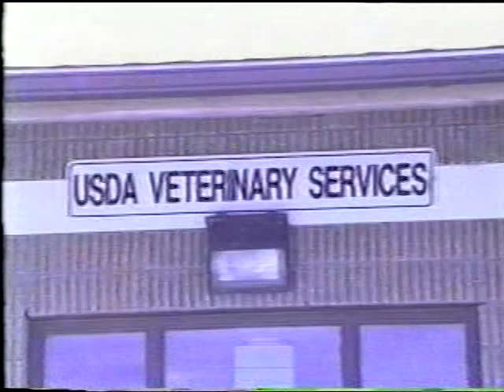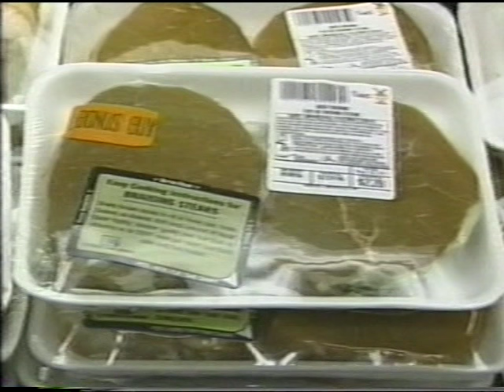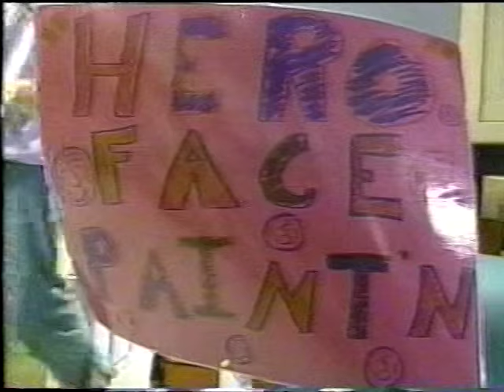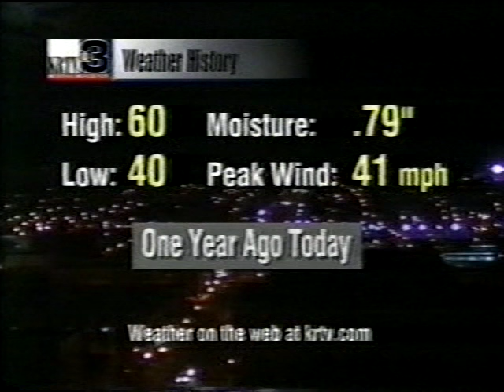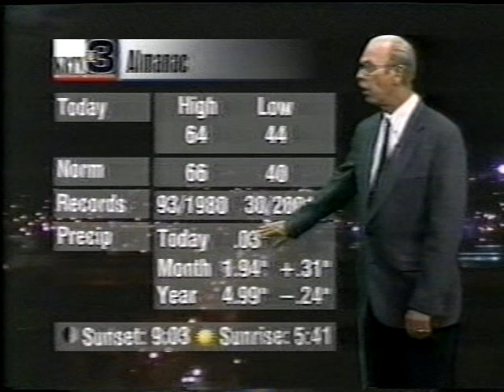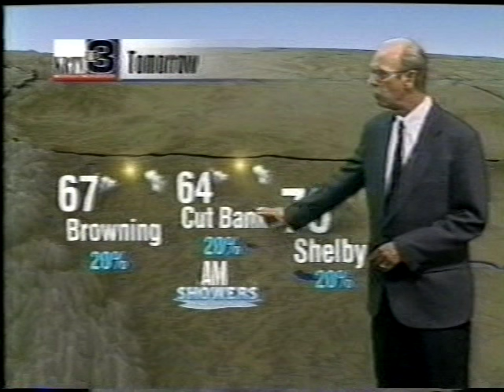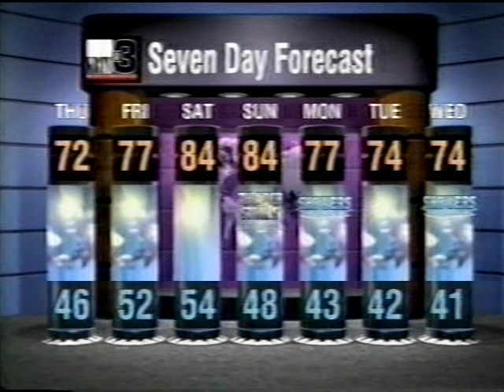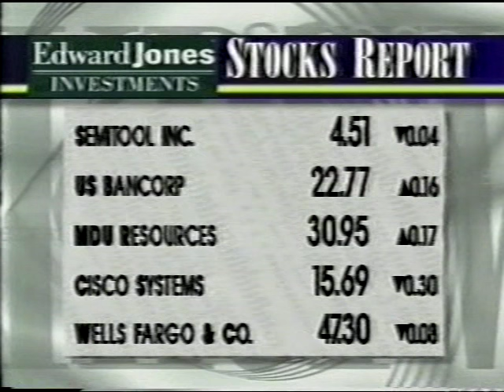KRTV 10pm News, May 21, 2003 (Part 1)